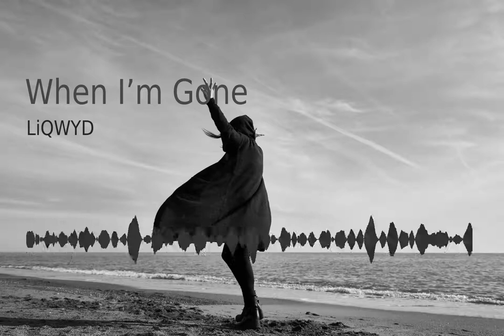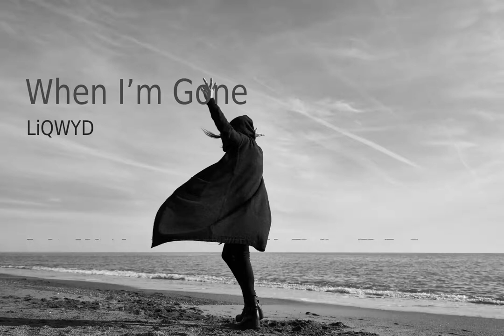When I’m Gone - [LiQWYD] 🔥